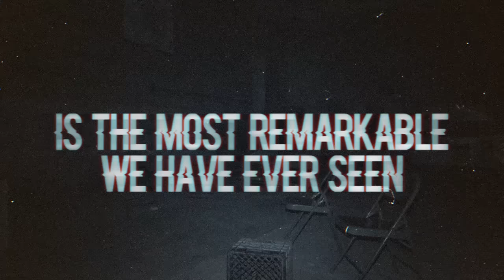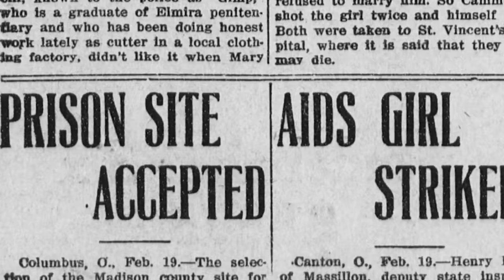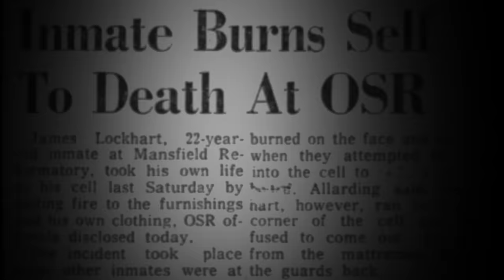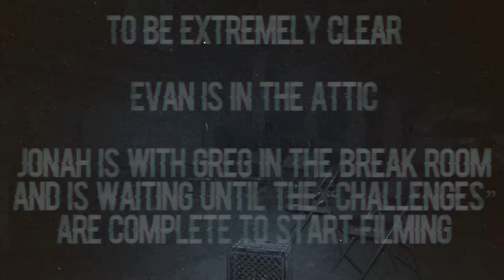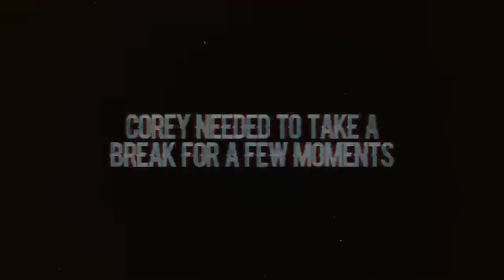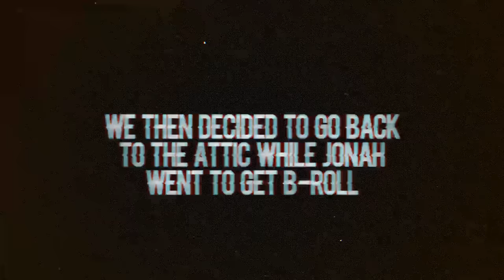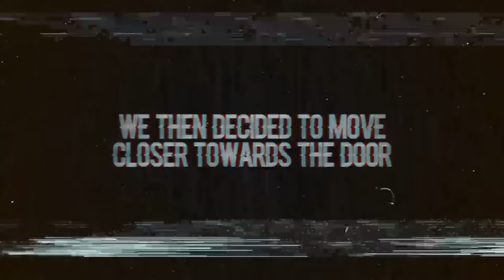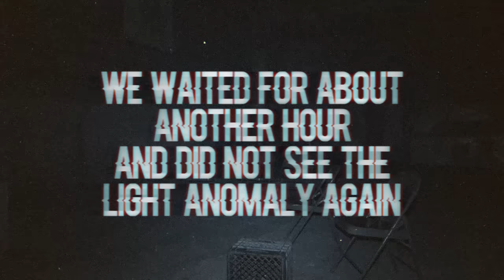Our Encounter with The Shadow Man of Haunted Mansfield Reformatory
The most remarkable paranormal evidence we have ever captured... Was it the shadow man? An apparition? or something else?  Whatever it was, left the team speechless at the haunted Mansfield Reformatory.

OVERNIGHT
9534 Reseda Blvd

Twitch.tv/ebutka

00:00:00 TRAILER
00:01:13 THE WARNING
00:03:06 HISTORY & HAUNTINGS
00:10:36 RECENT STORIES OF TERRIFYING PARANORMAL ACTIVITY
00:14:13 THE DANGERS OF THE CHAIR ROOM
00:17:13 THE ATTIC CHALLENGE
00:21:21 THIS PROBABLY SHOULDN'T BE IN THE VIDEO BUT IT'S TOO FUNNY TO CUT
00:30:02 WE ALL GO ALONE
00:34:02 BEST EVIDENCE WE HAVE CAPTURED AND CONTINUES TO THE END OF THE VIDEO